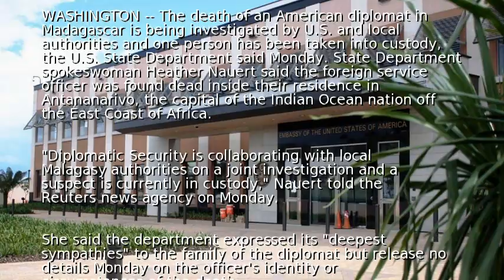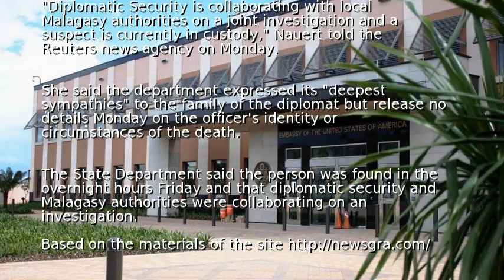U.S. diplomat found dead in Madagascar, 1 person held